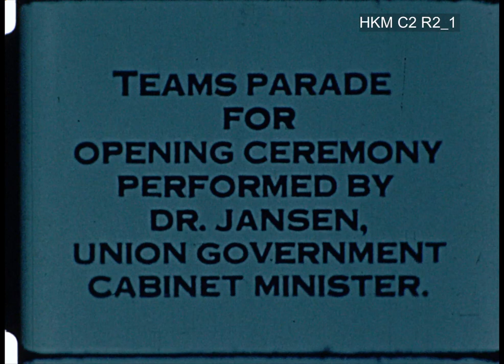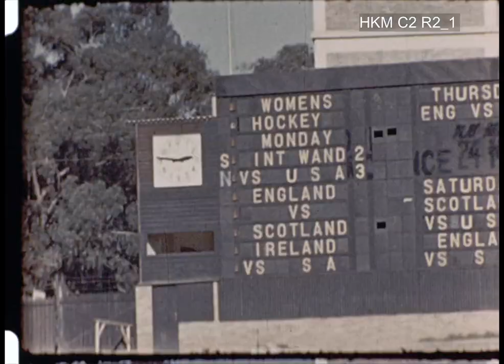4th Triennial Conf & Int'l Tournament Johannesburg, I - 174.2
Fourth Triennial Conference & International Tournament of the International Federation of Women's Hockey Associations in Johannesburg 1950.  Part I. 174.2  / C2 R02